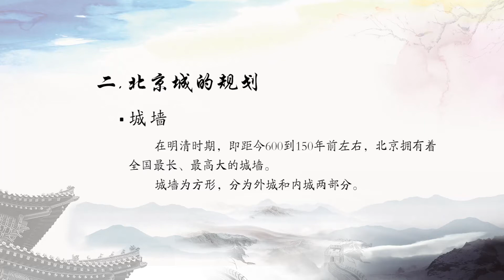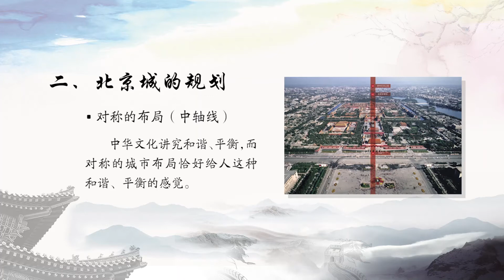China Panorama 中国概况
China Panorama
1.3.3 The planning of the Beijing city
Anyone who has been to Beijing is impressed with the straight streets.
Roads in the city of Beijing are like lines on a chessboard, either stretching from east to west or from north to south.There are rarely curvy roads. It is obvious that being so is the result of planning.

How to Access the Course?
Use the Chrome browser to access the following website link on your COMPUTER